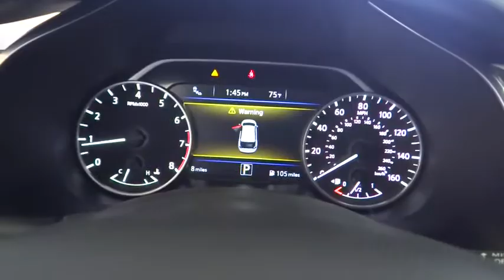2018 Nissan Murano Costa Mesa, Huntington Beach, Irvine, San Clamente, Anaheim, CA MU80731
Gun Metallic New 2018 Nissan Murano available in Costa Mesa, California at Orange Coast Nissan. Servicing the Huntington Beach, Irvine, San Clamente, Anaheim, CA area.

New Price! Gun Metallic 2018 Nissan Murano SL FWD CVT with Xtronic 3.5L 6-Cylinder CVT with Xtronic.28/21 Highway/City MPG Price includes: $500 - Nissan Customer Bonus Cash - National. Exp. 05/31/2018, $1,500 - Nissan Customer Cash - 2018 Murano. Exp. 05/31/2018